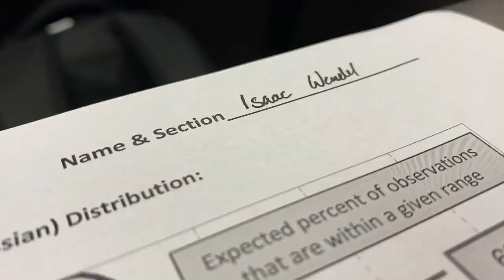A Day in the Life of a 'Don - Vlog #1 - College Kid Routine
Welcome to my college life. I hope you stick around to explore what the college experience has to offer.